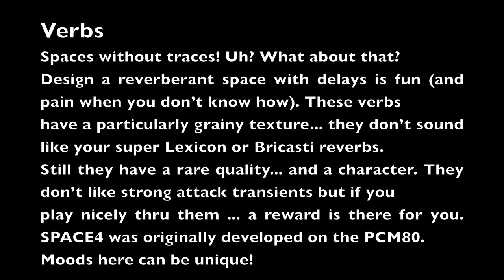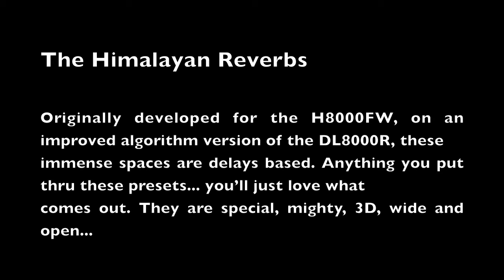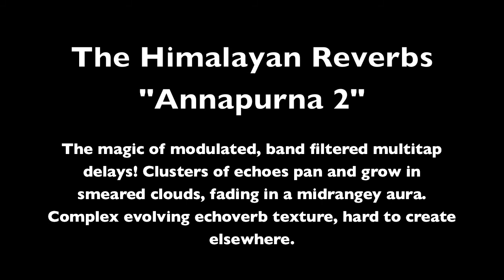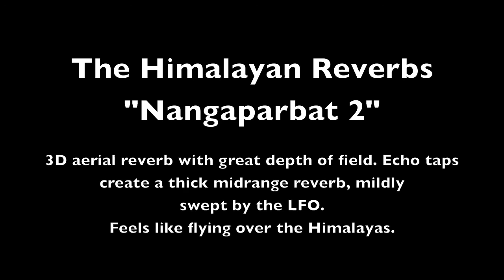KORG DL8000R ECHOES & MULTITAPS Library: VERBS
S P A C E S   W I T H O U T   T R A C E S ! ! !
On a desert island delay dream machine.
Available in this collection of presets for the Korg DL8000R.
FX SoundWorX... FX programming for the truly discerning ear.